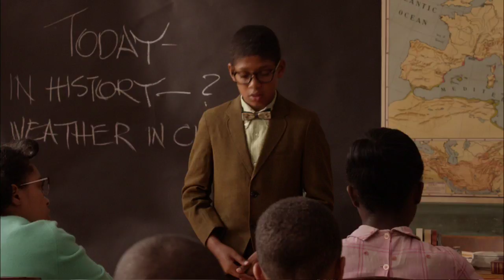Watsons Go to Birmingham Clip: "Classroom Poem"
Kenny (Bryce Clyde Jenkins) reads his poem in front of the class (1 min 52 secs)

"The Watsons Go to Birmingham" premieres Sept. 20 at 8pm ET/PT on the Hallmark Channel.